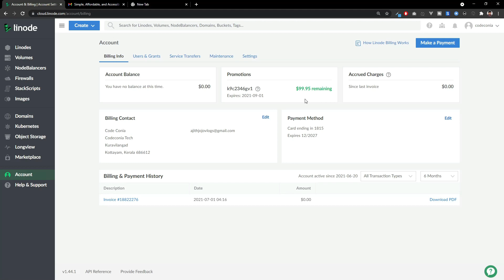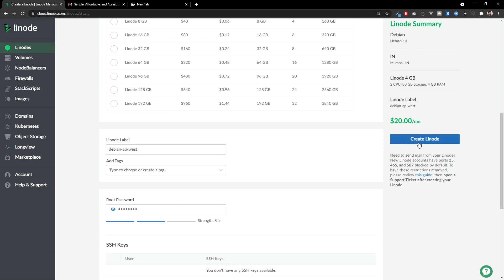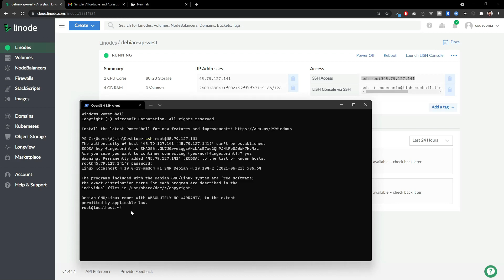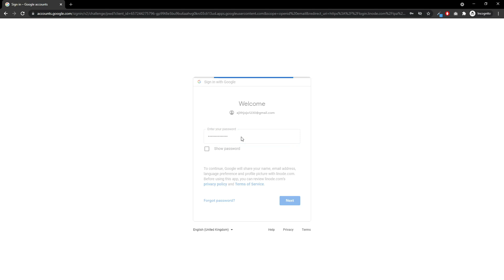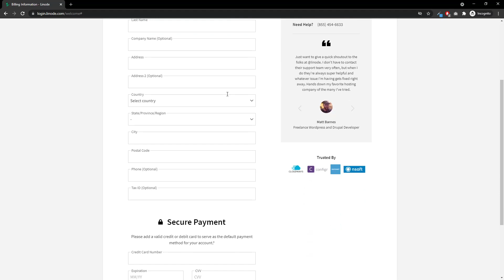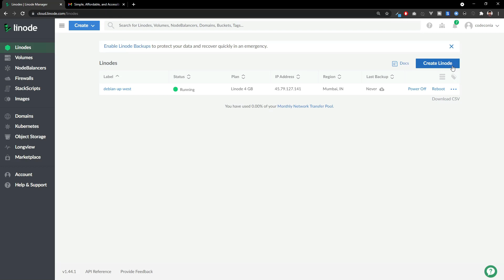How to Get A FREE VPS Server [working 2024]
How to get a free VPS server, it's very easy .. follow the steps I mention in the video and you will be able to get a free VPS . or you can create multiple VPS servers

Chapters :
0:00 Introduction
0:29 Creating a VPS
3:09 Get The Offer

*available for freelancing